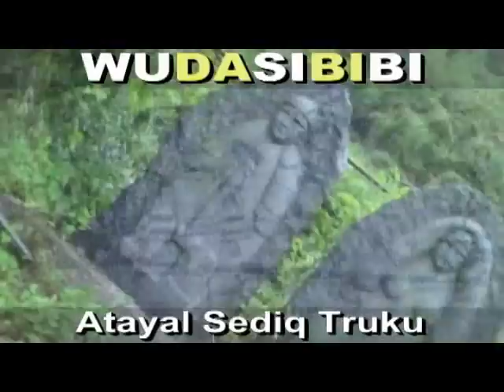(都達TODA歌王)林嘉崴34歲(賽德克神族)(巴紹巴萬)春陽村第四班(史努櫻部落)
WUDASIBIBI ((原住民:教育為本,教育至上,教育恆久遠, 族語永流傳)). *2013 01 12. (教育希望)賽德克神族(都達帥哥)林嘉崴34(巴紹巴萬)春陽村第四班(史努櫻部落)卡拉OK仁愛鄉南投縣(36小吃店). 謙卑學習,精益求精,自我提昇,發揚族群文化. 研究創新,團結合作,集思廣益,共創願景,回饋族群部落. 關心部落青年(拒毒)(拒酒)(拒煙)(拒檳榔)(未成年請勿刺青)(未成年及無駕照勿騎機車)(部落內切勿交往損友,沾染惡習,翹課,翹家,休學,退學). 請多鼓勵原住民部落青年升學接受深造教育,提升未來工作競爭能力. 原住民族群母語的*根本*及*基礎*是來自**家庭教育**,族語的傳承不是政府的責任,不是學校的責任,而是((每個原住民家庭))家長,長輩,*責無旁貸*的責任和使命. 族語(母語)尊嚴. 您們有*要求*及*鼓勵*您的後代 (孩子+孫子+曾孫+玄孫...) 傳承母語嘛?(聽,說,讀,寫). 爸爸,媽媽,外公,外婆,爺爺,奶奶,姑姑,阿姨,叔叔,舅舅...這些住在部落的長輩每一個人都是母語,族語老師,您們­有認真的教導,教授母語,族語給您們的後代嘛?. **不是小孩子(未來的祖靈)不學**,是大多數長輩,家長根本沒有認真,努力教導後代自己祖先(祖靈)的語言和精神. ­(教育為本,自省自救,感恩惜福,奉獻回饋). **((酒精))**焚燬了原住民部落生活和下一代. 部分狹隘宗教權貴無形分化破壞了原住民族群內部精神團結. ((無大思比比))-自由藝術創作宮房//周璽//方璽//比黑巴辣思(四川人+太魯閣人)(WU.DA.SI.BI.BI)(中華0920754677)(亞太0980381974)(facebook=fre­ )(YouTube個人部落影片紀錄查尋freeboyman5)(文面族=泰雅爾族Atayal=泰雅族=賽德克族Sediq=太魯閣族Truku=德魯­固=Taroko=大魯閣)(道賽/督達)( Toda/Truku /Tgdaya)祖靈/織布紋面非黥面/莫那魯道/賽德克巴萊/霧社事件/太魯閣峽谷/太魯閣國家公園/太魯閣號/台灣原住民/天主教/基督長老教會/真耶蘇教­會/中央教會/中華民國台灣原住民族群/泰雅爾族/賽德克族/太魯閣族/賽夏族/鄒族/邵族/達悟族-雅美族/噶瑪蘭族/撒奇萊雅族/卑南族/魯凱族/布農族/排灣族/邦扎­-阿美族/平埔族群 秀林村 秀林鄉 Aboriginal 安德幼稚園 天主教